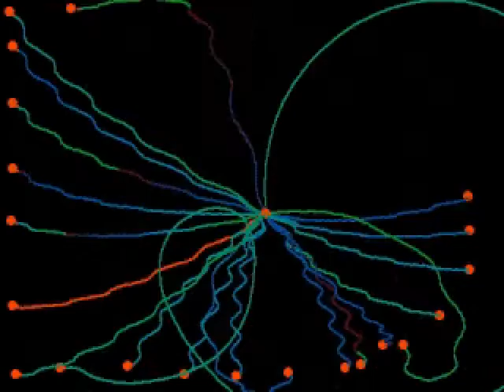tendril serpent octopus lace streamers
sine wave peridoic insuragence